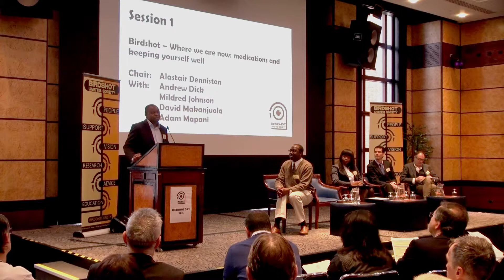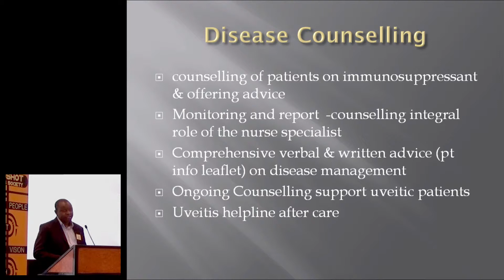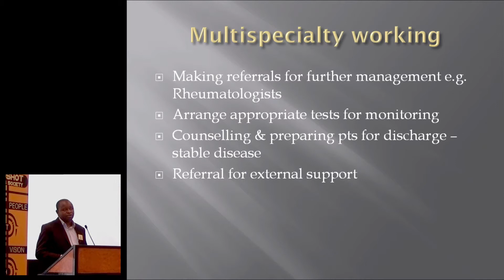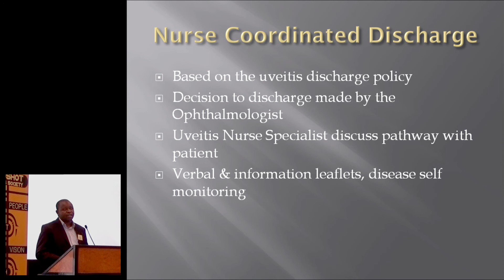Adam Mapani - Uveitis Nurse Specialist role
Birdshot Chorioretinopathy, or Birdshot Uveitis as we now call it is a rare and potentially blinding chronic posterior uveitis. This presentation was filmed at the Birdshot Day No 3 held in November 2015. It was put on for both patients and professionals.  Many thanks to NIHR Moorfields BRC for organising the filming and editing of these short films which capture all the talks from the day.